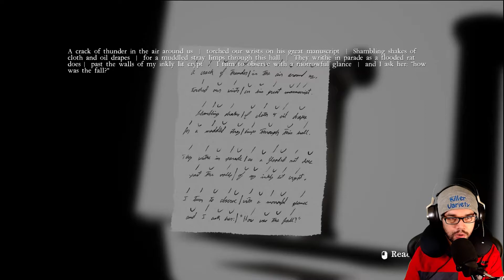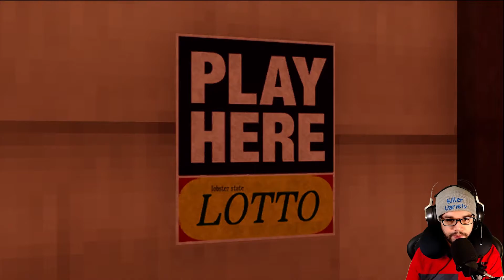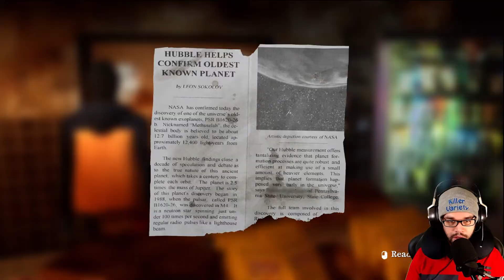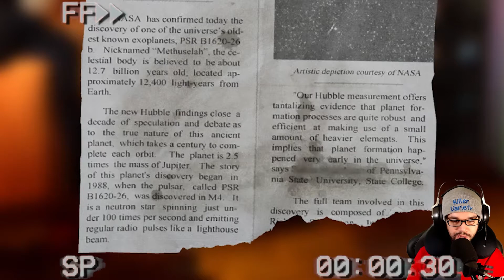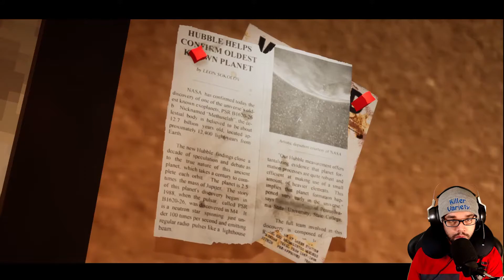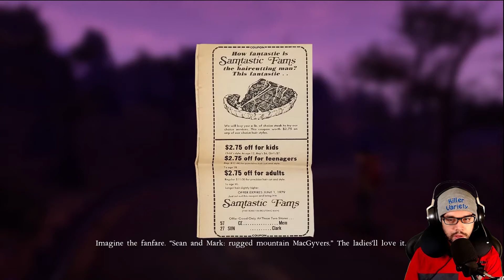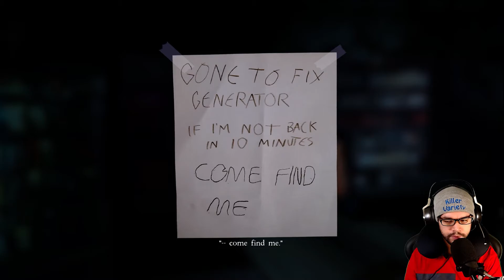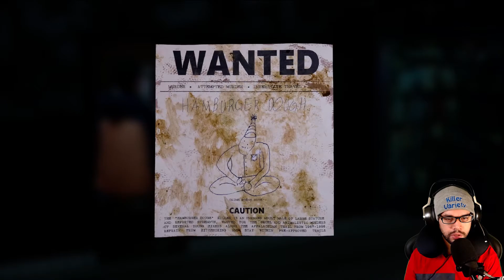WE ARE ON THE HUNT TO FIND THE HIDDEN MYSTERY OF THE APPALACHIAN MOUNTAINS! | 10 Dead Doves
Don't go to the wilderness or mountains, people see what happens!

A horror story set in the heart of the Appalachian wilderness.
Avoid strange noises, collect lifelines, and creep through a forest that seems to hate you. Will you discover why the birds drop dead -- or leave behind nothing but footprints?